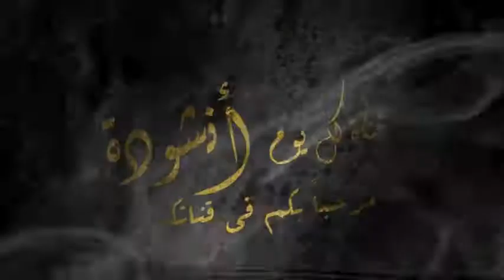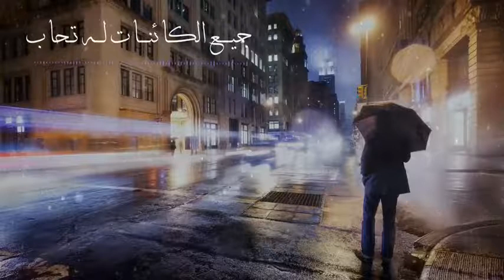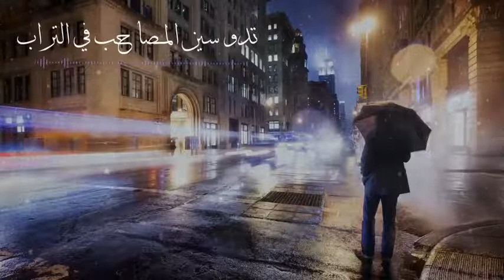ONE OF THE BEST NASHEED ! أنشودة رائعة لكل من يأمن الدنيا اسمع وسوف تشكرني ☺ HD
اللهم اجعلنا دعاة للخير ... كلمات : طويل الشوق يبقى في اغتراب فــقير فــي الحيـاة من الصحاب و من يأمنــك يا دنيــا الـــدواهي تدو سين المــصاحب في التراب و أعجب من مـريدك و هـو يدري بأنــك في الـــورى أم العـــــجاب و لـــولا أن لي مـــــعنى جمــيلاً لبـــعت المــكث فيــها بــالذهاب رأيت الله فــــي ذا الــــكون ربـــاً جميـــــع الكائنــــات لـــه تــحاب شــــواهد أنـــــه فــرد جــــليـــل على رغـــم الـــمجادل بالـكذاب تأمل قـــدرة الرحــــمن و انــــظر سيـــهديـــك الـــتأمل للصــــواب و مـــد الــطرف في كل النواحي ســـؤالك ســـوف يرجع بالجواب تفــــيأ مـن ظلال الأرض حيـــــناً و لا تغــــتر يــــومــــاً بالســــراب و قف فــــوق القبور فــرب ذكرى ستحـــمـدها و تـــــأوي بالإيــاب ورتــــل نغـــمة القـــرآن تــــلقى يــــباعدك الثــــواب عــن العقاب و تابـــع مـــرسلاً هـــاد حـــكيماً أشــــعة حــكمة مـــن كـــل باب .